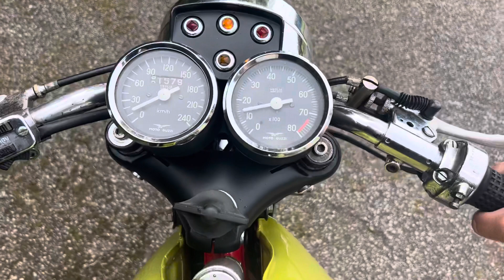Moto Guzzi V11 Sport